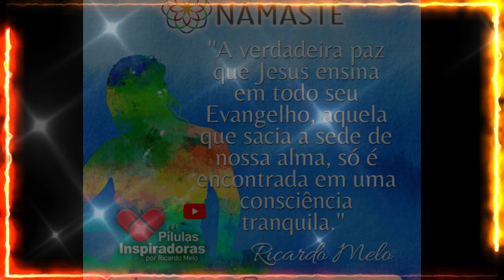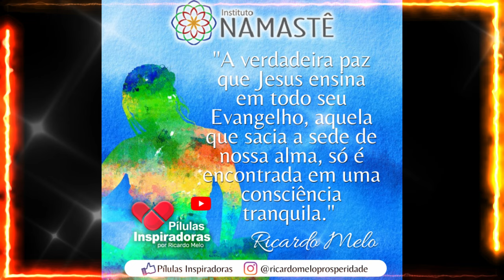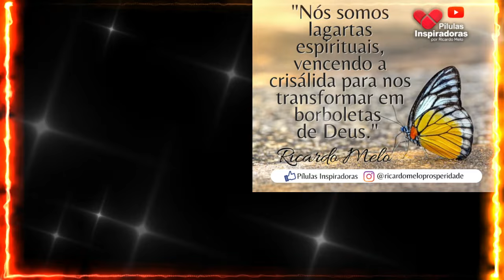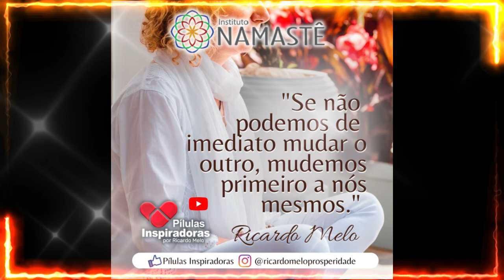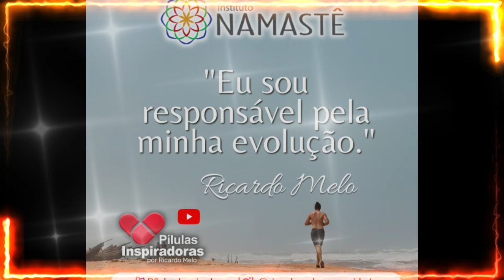Pílulas Inspiradoras - A alegria e dificuldade em ser quem realmente você é!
A alegria e dificuldade em ser quem realmente você é!😉🙏

🔥 Super Aula da Black Quântico
Faça parte do grupo de 5% da humanidade que trabalha sua Espiritualidade e Riqueza juntas.
Dia 19/11, às 20hs no nosso Canal do YouTube Portal IRM
👉 Clique no link e faça sua inscrição gratuita✅